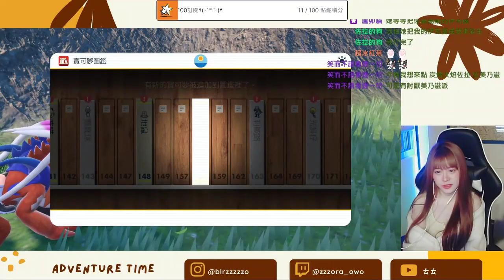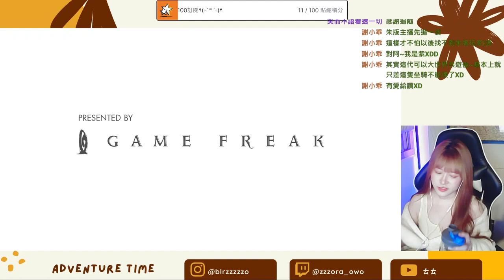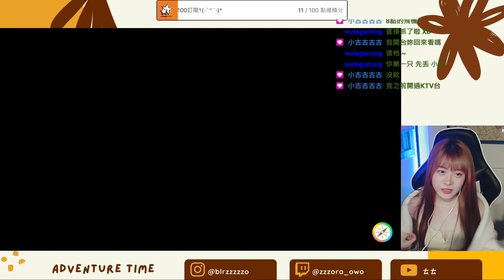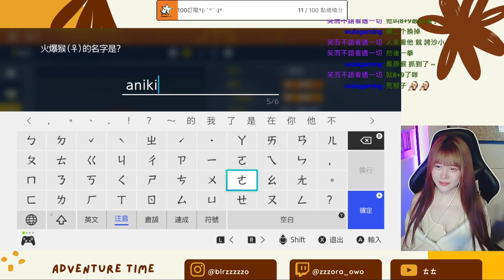一局，英雄随时会被超级兵拍死，逼的梦泪又想偷家 1